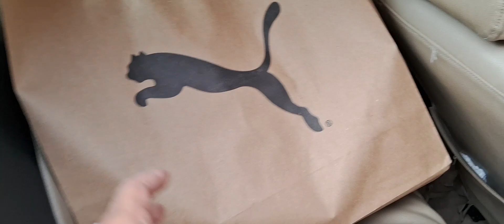2 day in chandigarh 😊